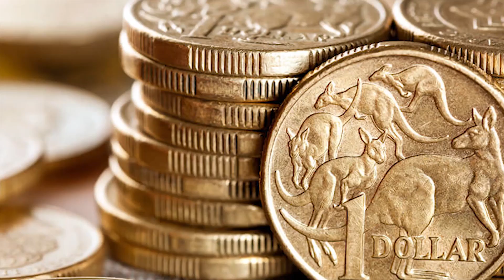Cara Bebas dari Utang - Petrus Kwik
Banyak orang tahu bahwa jerat utang akan membuat kita terlibat masalah. Sayangnya banyak orang tidak sadar bahwa kebiasaan mereka jugalah yang membuat dirinya terjerat utang. Misalnya, ada yang punya kebiasaan gali lubang tutup lubang, dan bisa dipastikan lubang baru yang digali akan lebih besar dari lubang sebelumnya.
Video ini akan menunjukkan banyak contoh kebiasaan dan pemikiran orang yang mudah terjerat utang, dan bagaimana solusi mengubahnya. Tonton video ini, bagikan khususnya kepada mereka yang terjerat utang. Berikan juga komentar Anda..